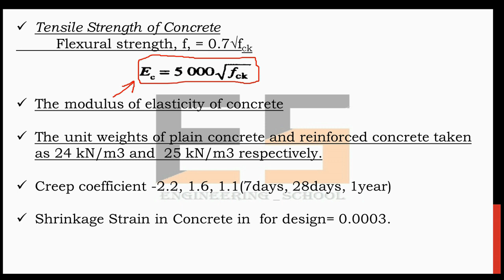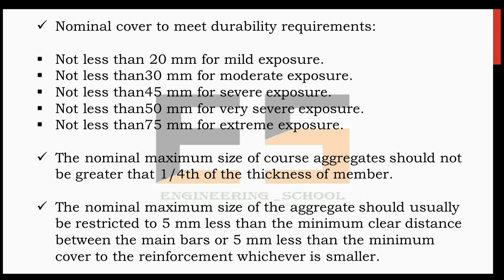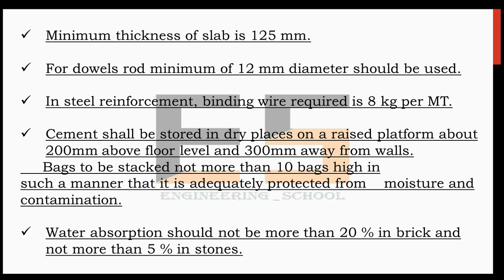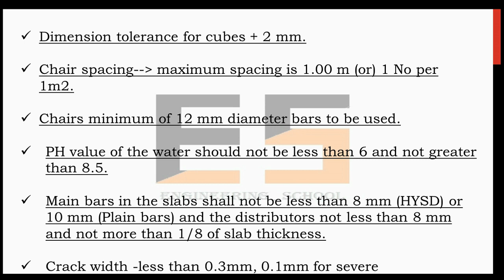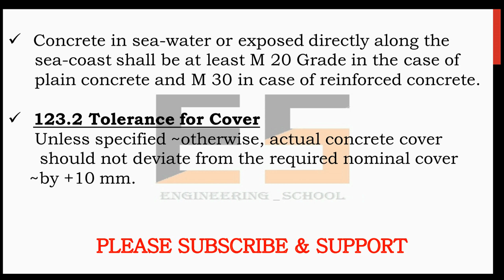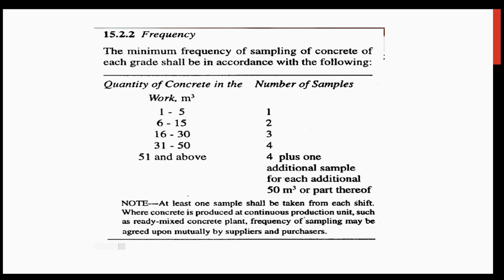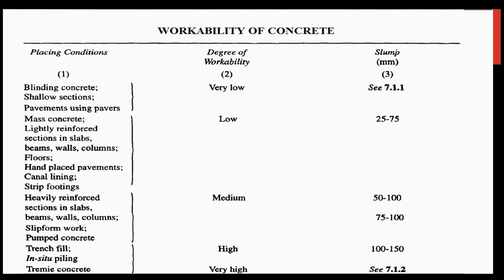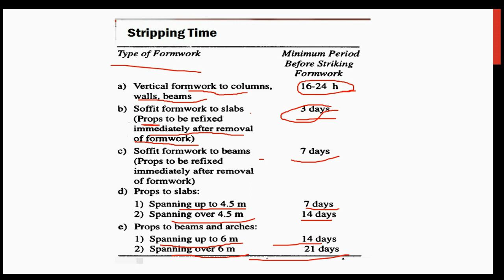Important I.S Code Provisions for R.C.C (Reinforeced Cement Concrete)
In India, reinforced cement concrete structures are designed and constructed according to the provisions given in corresponding Indian standard code.
Therefore civil engineering student as well as working professional must know these provisions.
This video comprises of very important provisions from IS 456 code used for the design and construction of RCC structure.